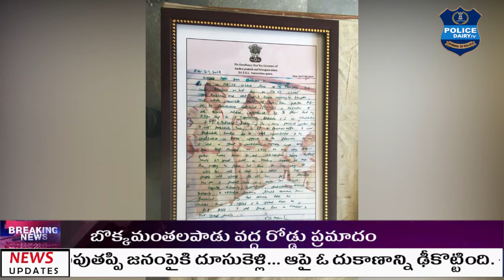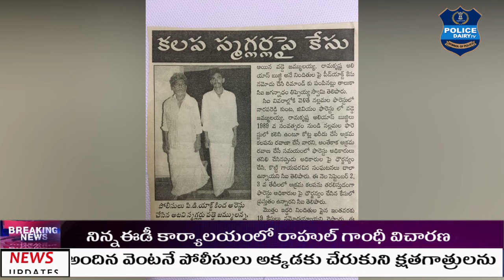అక్రమార్కులకు విక్రమార్కుడు ఈ డీఎస్పీ | DSP THIPPESWAMY | POLICEDAIRY TV